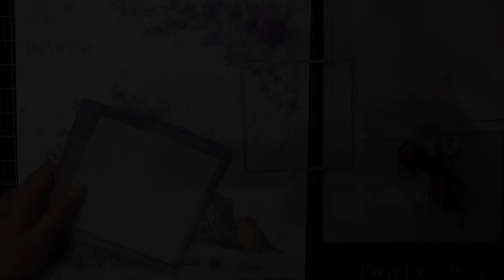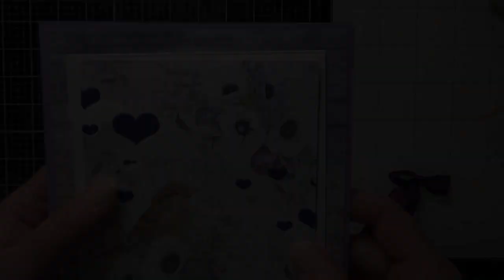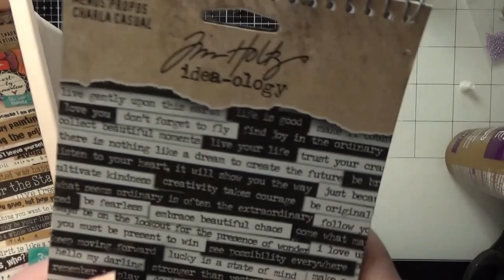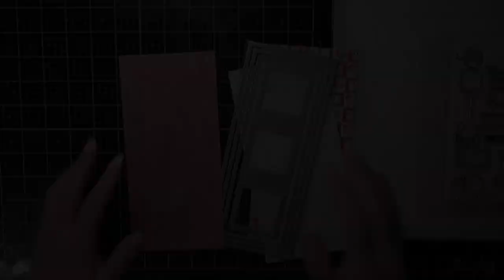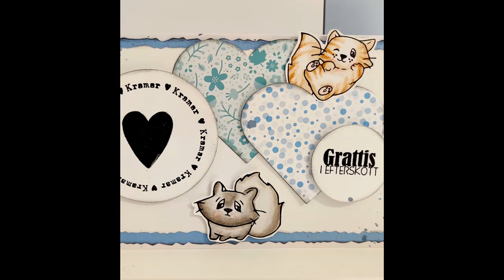FÖLJER EN KORT UTMANING 3 ST ALLA HJÄRTANS DAG KORT FÖLJ MED I PROCESSEN